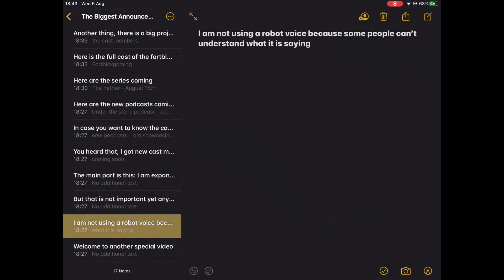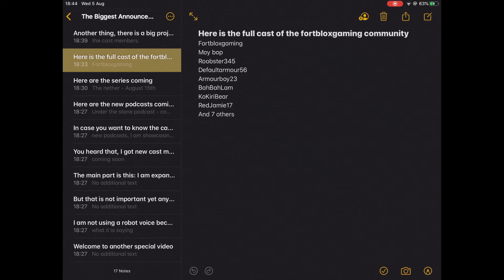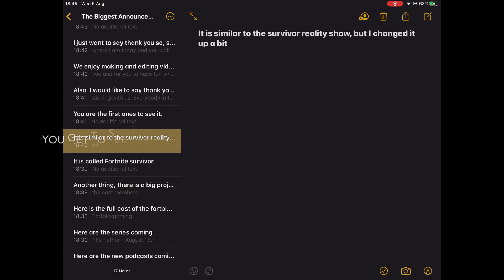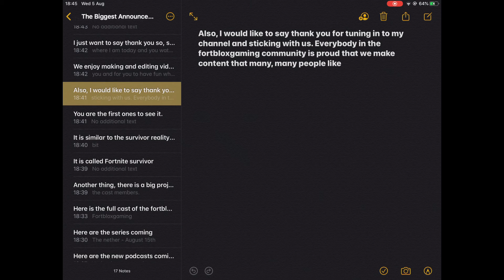A Big Announcement | Expanding The Community (check description for update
We are expanding the community, opening doors to new possibilities.
I forgotten to add some other stuff to this video. Here is the updated
new cast members not mentioned - Natty118 | Roobster345's friend | Moy Bop's 2nd friend